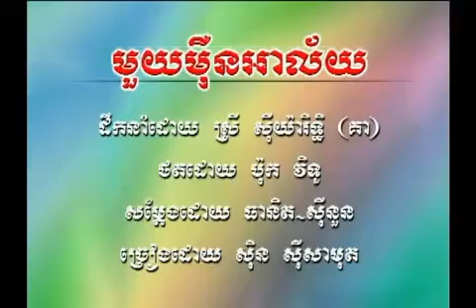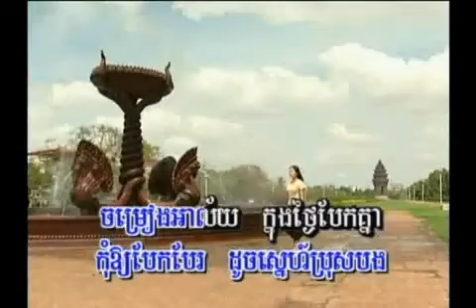Muoy mern alai Sinn Sisamouth SR Vol 13) YouTube [360p]